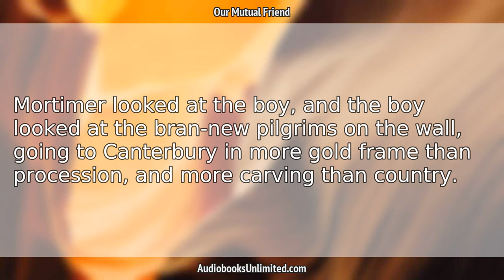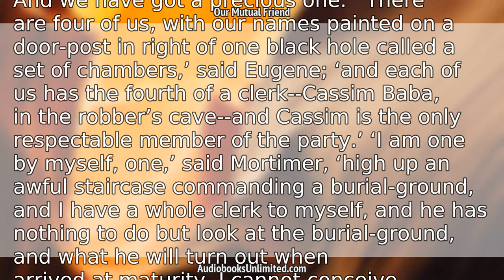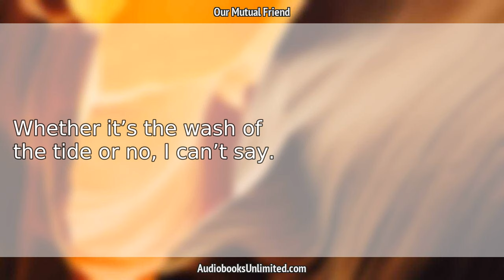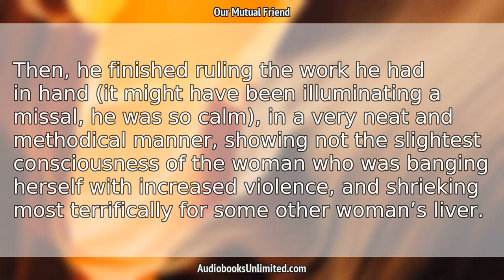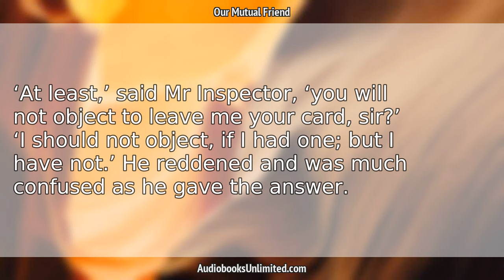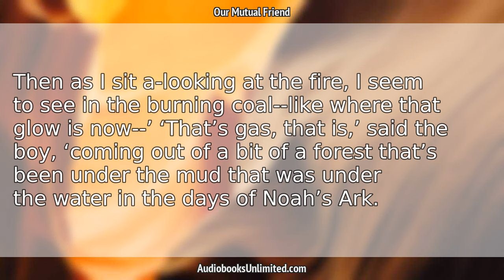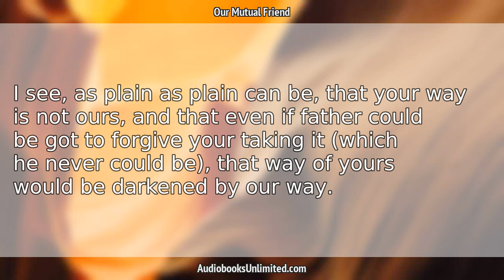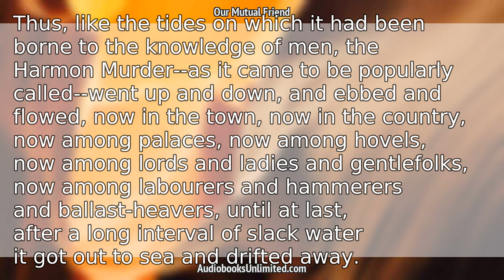Our Mutual Friend Audiobook Chapter 3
Our Mutual Friend Audiobook Chapter 3 with subtitles in English by Charles Dickens. Free full length audiobook with text.